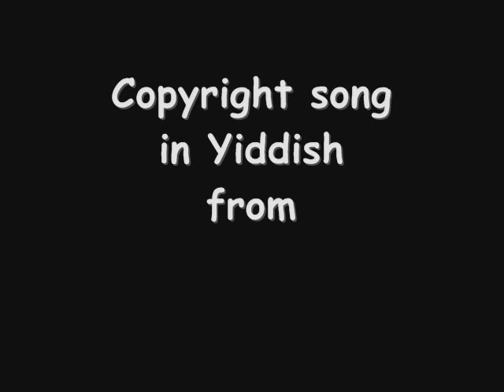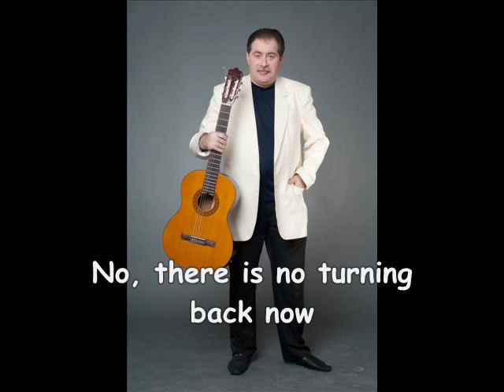Emil Krupnik A yiddish mazl (The Jewish Luck)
Copyright song in Yiddish